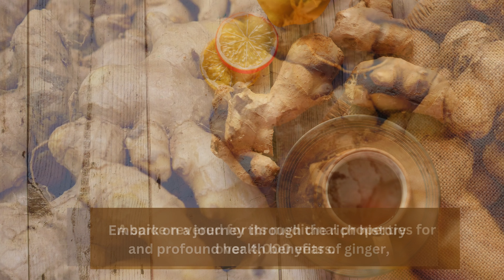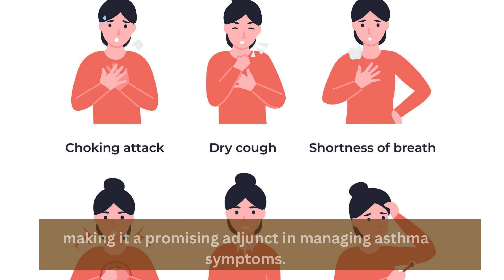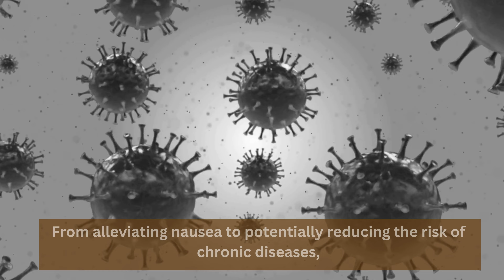What Happens To Your Body When You Eat Ginger Everyday || Fit For You- FFY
Discover the incredible health benefits of ginger in this insightful video! Join us as we explore the rich history and profound therapeutic effects of this ancient spice, backed by scientific evidence and expert insights. From alleviating nausea to potentially reducing the risk of chronic diseases like cancer and Alzheimer's, ginger offers a wide range of health-promoting properties. Learn how ginger can boost your immune system, ease migraines, manage blood sugar levels, and more. Whether you're looking to enhance your overall well-being or seeking natural remedies for specific health concerns, incorporating ginger into your daily diet could be the key to a healthier, happier life. Don't miss out on this fascinating journey through the world of ginger!